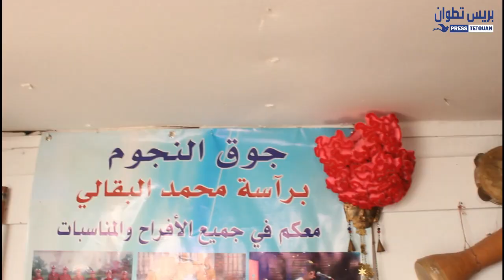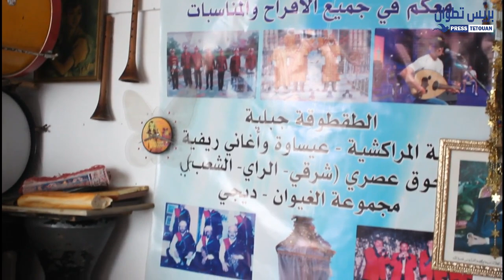مشتغلون بقطاع "الأجواق" يدقون ناقوس الخطر بسبب الأزمة الخانقة بتطوان